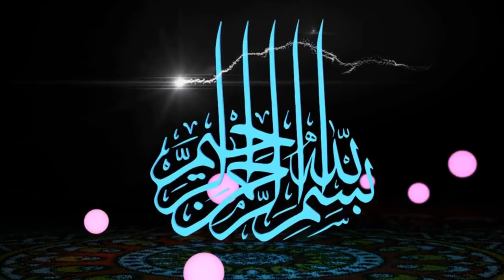شرح كتاب التوحيد الميسربلغة البلين 12